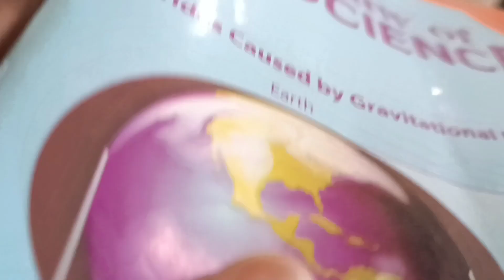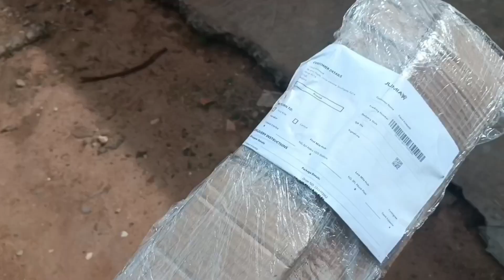Life of a Student #5 - Vlog Day in the Life of a Nigerian Student/Entrepreneur + New Tool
Hi guys, another vlog out. Life of a Student #6 - Day in the Life of a Student/Entrepreneur + New Tool + FUTA Resuming